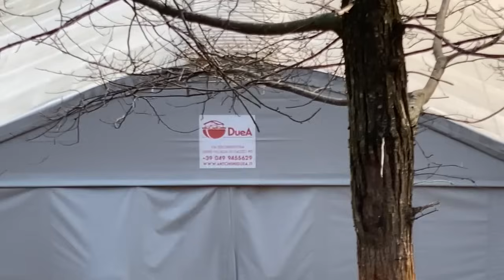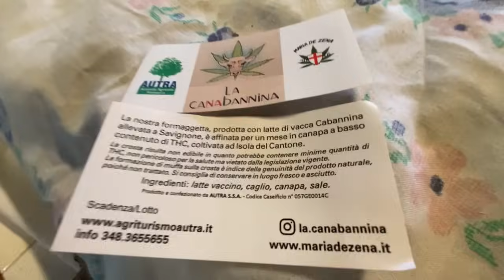Az.Ag.Agriturismo “AUTRA” Fam.Bagnasco.Zebù, capre Camosciate, Girgentane,Lama, Highlander,Cabannine